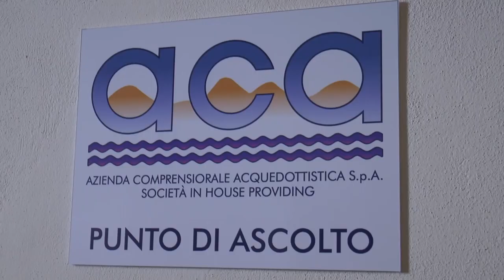Penne, riattivato lo sportello ACA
A disposizione dei cittadini dell’area vestina torna operativo lo sportello Aca. La chiusura era arrivata nel 2018 creando enormi disagi in tutta l’area vestina.